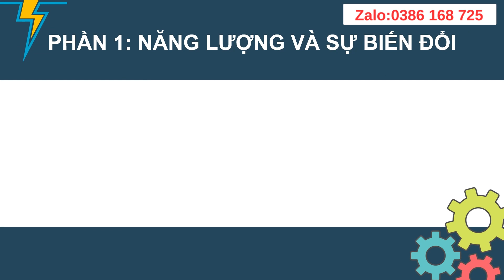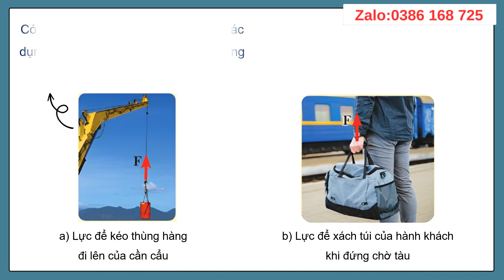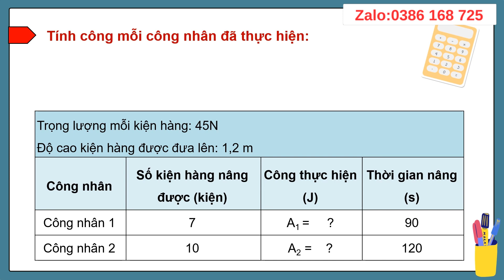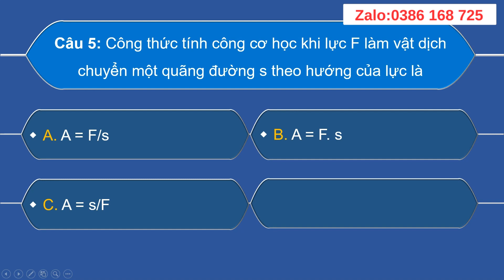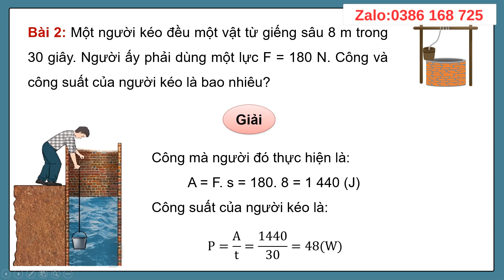Giáo án powerpoint Vật lí 9 Cánh diều | GA điện tử Vật lí 9 CD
Phía trên là video giáo án Powerpoint hay còn gọi là giáo án điện tử, trình chiếu Bài 1. Công và công suất. Môn Vật lí 9 bộ sách Cánh diều. Giáo án có đủ cả năm. Tất cả đều được làm hướng tới phong cách hiện đại, đẹp mắt để tạo sự thích thú học cho học sinh. Giáo án có thể tải về để tham khảo.